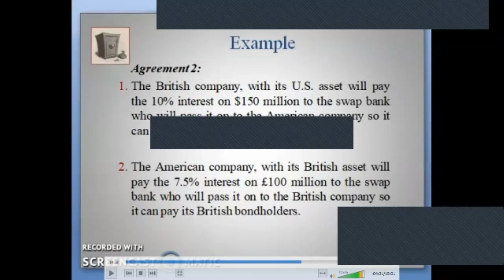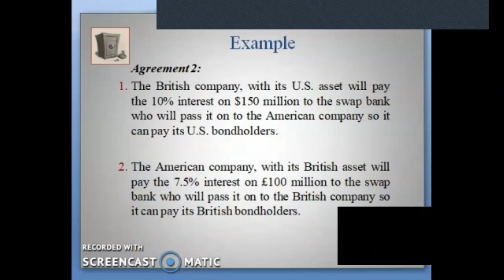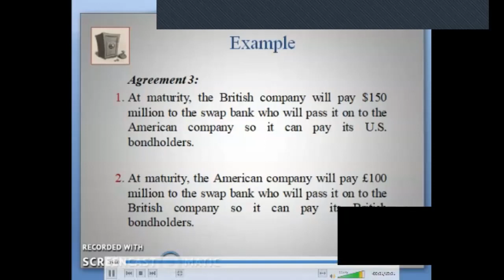Financial Derivatives (Lecture-28) KMB-FM-05)